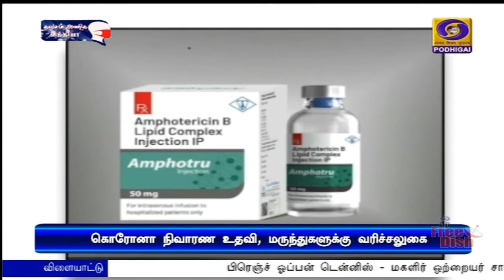கொரோனா மருந்துகளுக்கு வரிச்சலுகைPodhigaiTamilNews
கொரோனா , கரும்பூஞ்சை நோய்க்கான மருந்துகள், ஆம்புலன்ஸ், வெண்டிலேட்டர் உள்ளிட்ட கருவிகளுக்கு வரிச்சலுகை - ஜி எஸ் டி கூட்டத்திற்கு பிறகு நிதியமைச்சர் நிர்மலா சீதாராமன் அறிவிப்பு.